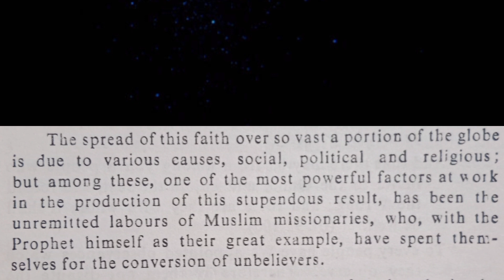Part-03 BookReview The Preaching of Islam (Thomas Walker Arnold) By Muhammad Shahid Khan